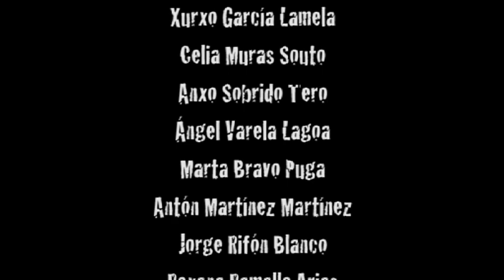INVASIÓN CANÍBAL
Curta realizada polos alumnos do CEIP Anxo da Garda, dentro do obradoiro de iniciación á curtametraxe en galego durante o curso 2013-14